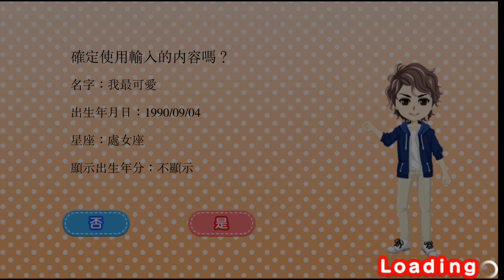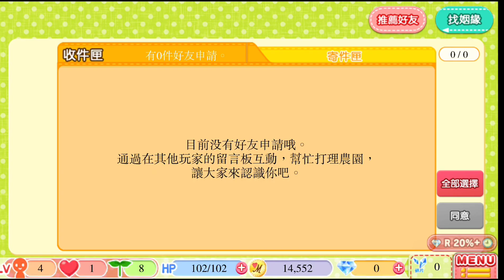農園婚友社 ⭐3/1推出⭐模擬結婚的農園遊戲。為角色換裝打扮穿上情侶裝，尋找姻緣、共結連理吧！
🎊【甜蜜農園 •  今日正式開放】🎊
 ❤️期待已久終於可以在今天與各位社友們見面了！ ❤️
✪預計開服時間為13:00
※根據各平台狀況，上線時間可能存在推遲或提前。
🏡💒快來享受怦然心動的戀愛體驗及悠閒療癒的農園生活吧！